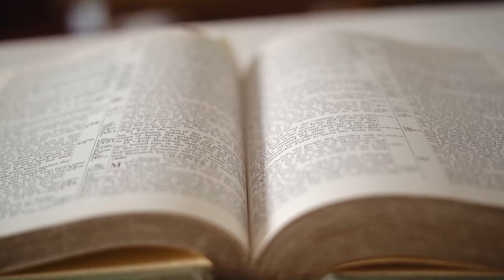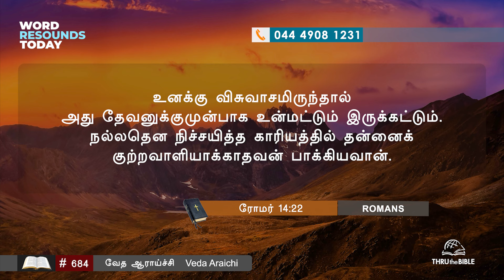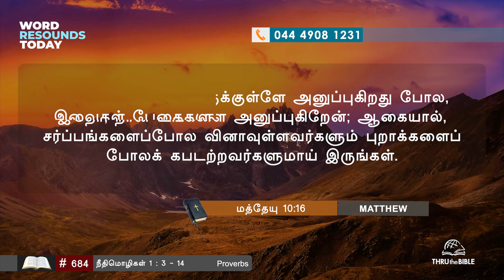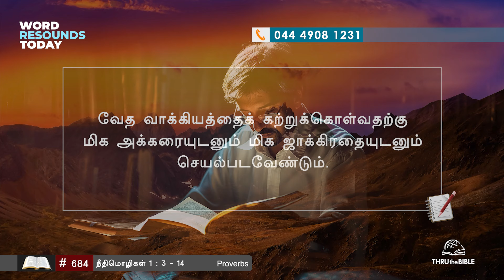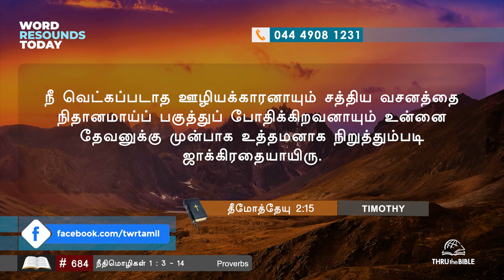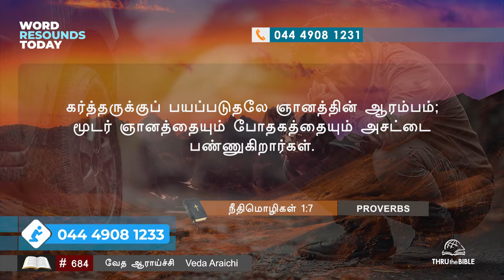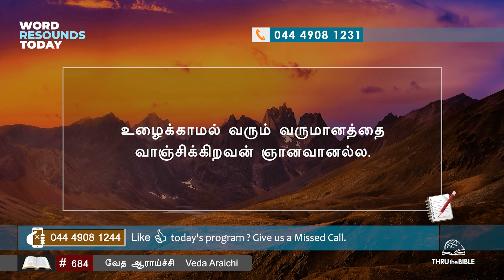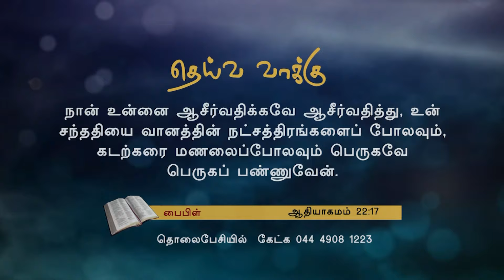684 - நீதிமொழிகள் Proverbs 1:3-14 Tamil Bible Study